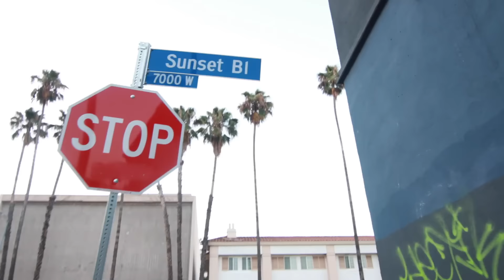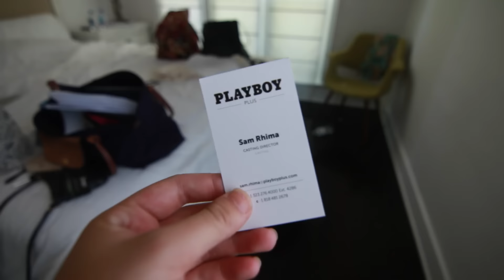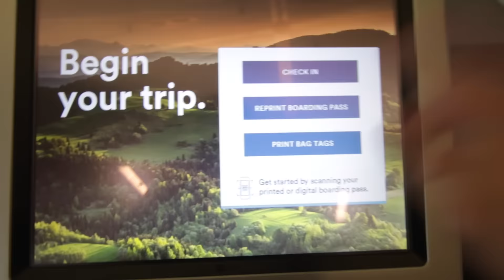why is THIS in my Airbnb?!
We found a weird combo of things in our Airbnb, check it out.

In todays vlog we are shooting the continuation of our Real Disney Princess Of Cinderellas Castle original series on Just Like That. We finish up shooting the series and I fly back to Seattle for the month of August!

Welcome to my vlog of My Millennial Life Crisis, or MLC for short. MLC is also short for Monica Lucy Church, my name! I'm hoping to get into daily vlogging. I'm not sure if I will be able to keep it up, but here goes nothing. I'm just a 20 something year old girl who dropped out of college to pursue a lifestyle on the internet. Lately I've been waking up finding myself unsatisfied with what I am doing. Like most people my age, I have no clue what to do with my life. I know what I'm good at and what I want out of life, so it's time to make a change.